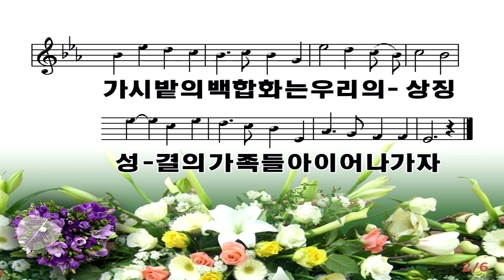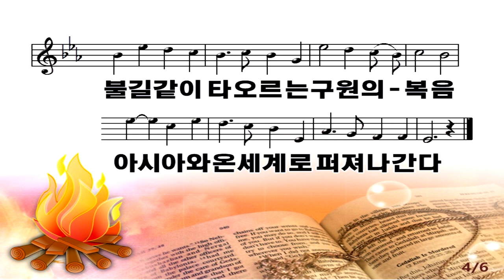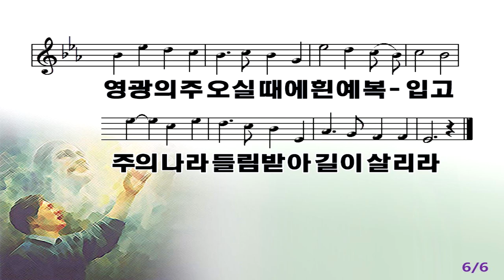성결교회 노래-와이드